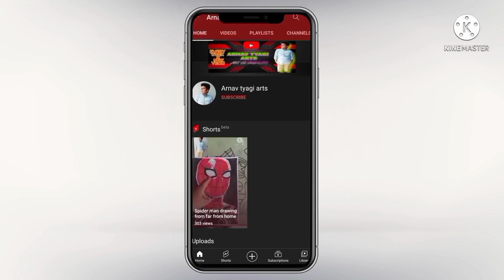Shivji sketch 🙏/realistic sketch Timelapse video Graphite sketch 📽🔥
Guys new video is here this is a sketch of Lord shiv
it took me around 2 hours to completel if you like my sketch give it a big thumbs up